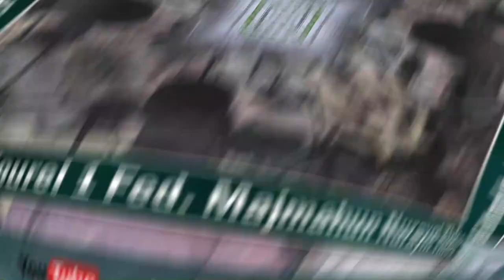DADJI BOU YESS - INNA LEUZINA YOUBAYIHOUNAKA / SERIGNE BOLE MBAYE